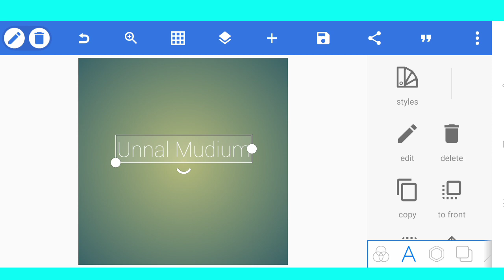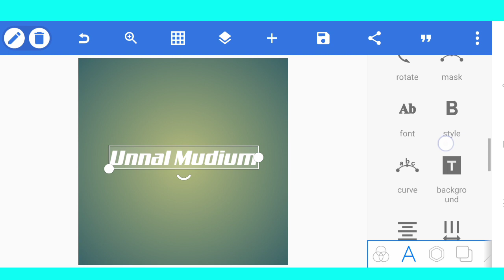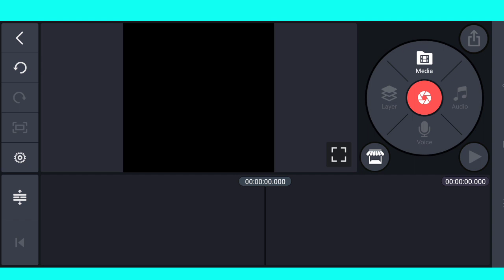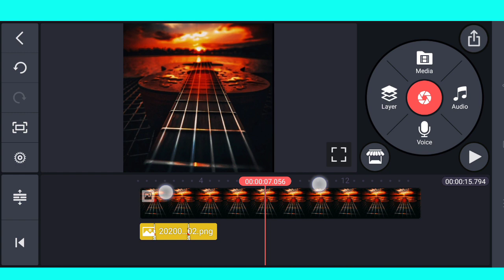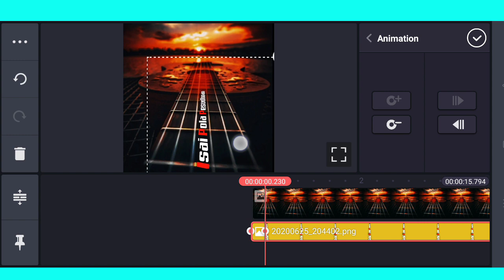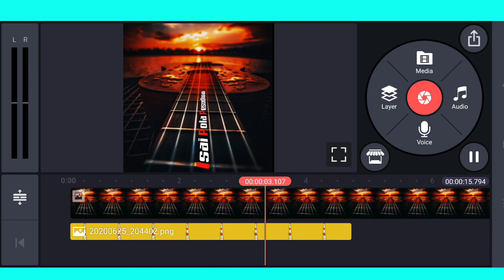Kinemaster editing tutorial/trending lyrics editing tutorial/Kinemaster text tutorial/TrenTech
Welcome to TrenTech channel

Hello guys in this video am providing how to use kinemaster app and how to edit video on kinemaster app